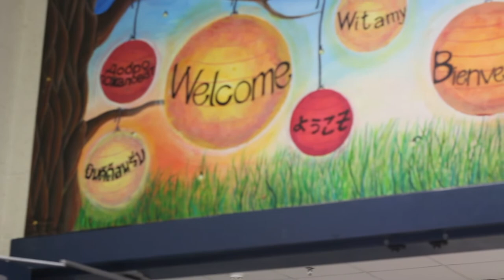Who We Are - Puerto Rican Culture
This week, I wanted to learn more about Puerto Rican culture, so I sat down with a couple of NHS students to learn more about their heritage.